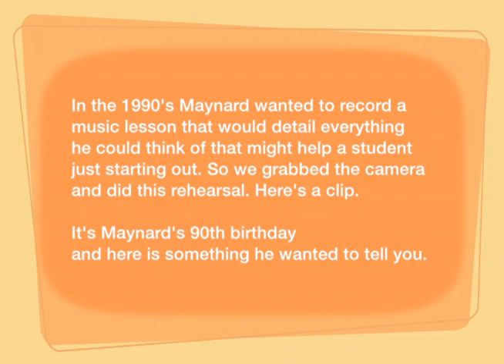Maynard Ferguson Teaches 1 "Ask Questions"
One day Maynard and I decided to record a music lesson. So on a lazy day we did a rehearsal. Today everyone has it easy filming, but we grabbed every lamp in the garage and used thumb tacks to hang a curtain in the background. The opening is a vintage audio clip. If you know a young music student that could use some positive advice then that is who Maynard is talking to.